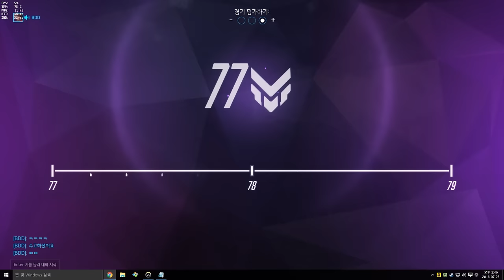[오버워치]78점 스무스한 루시우(feat.BDD) [눈쟁이]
오더를 너무 잘하시네